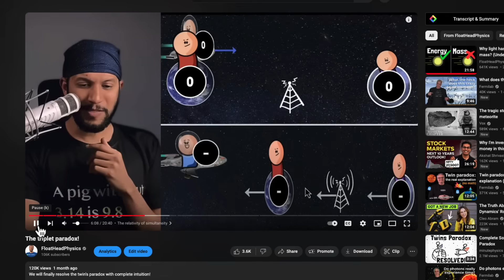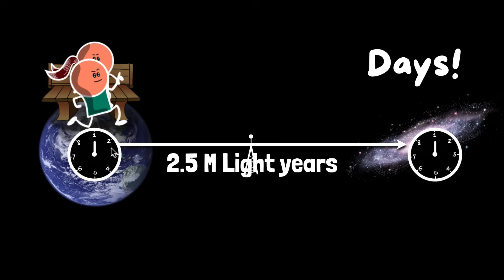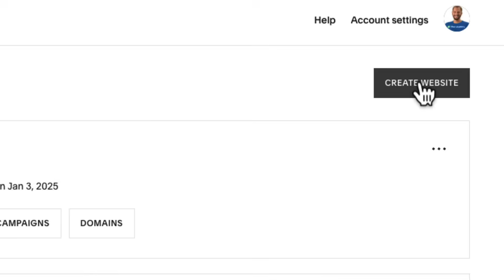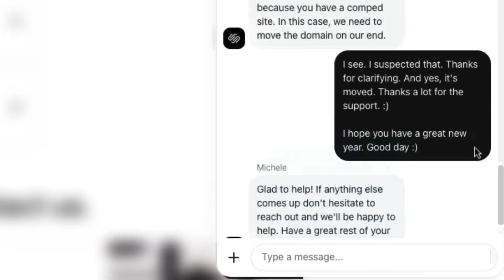I finally understood the Andromeda paradox intuitively! (My mind is blown)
A special relativity paradox at 3 miles/hour!

This video focusses on the Andromeda Paradox. This paradox is caused due to the relativity of simultaneity. A consequence of Einstein's special theory of relativity.